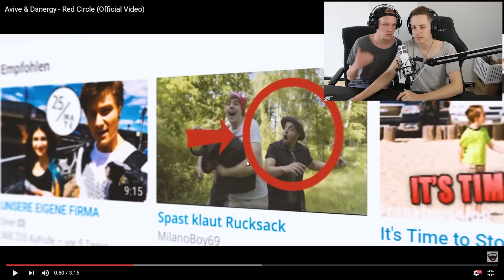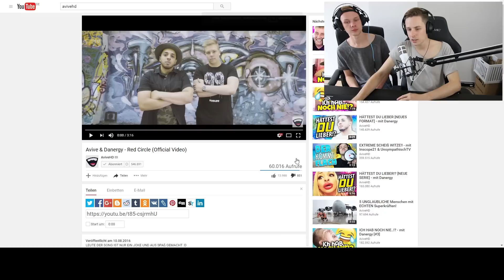DAS SCHRECKLICHSTE MUSIKVIDEO AUF YOUTUBE ft. UNSYMPHATISCH